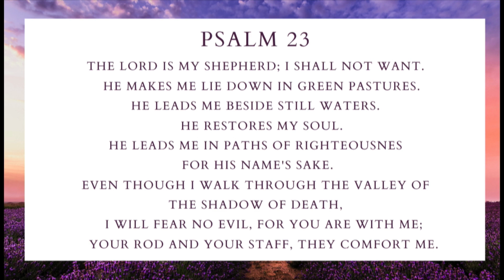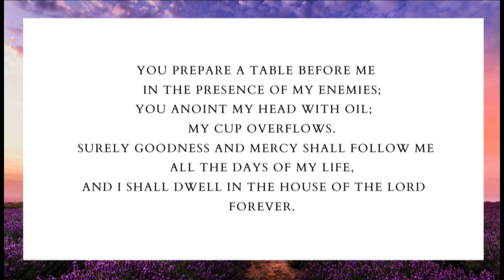PSALMS Lesson 6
Michelle Gee